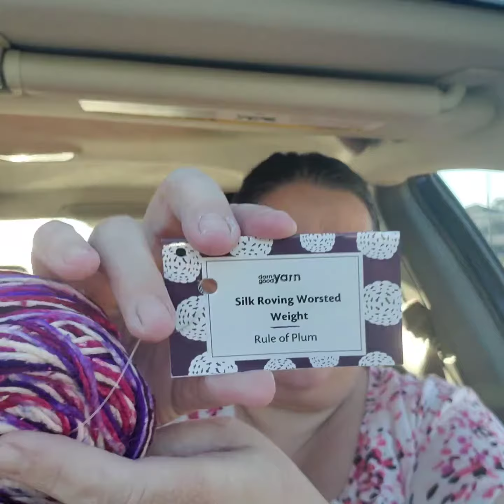Darn Good Yarn November 2021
USD  10.00 each month plus 3.95